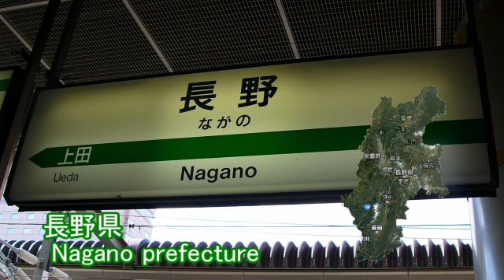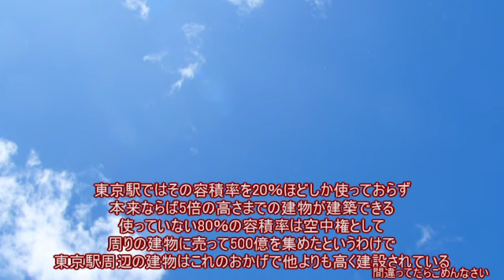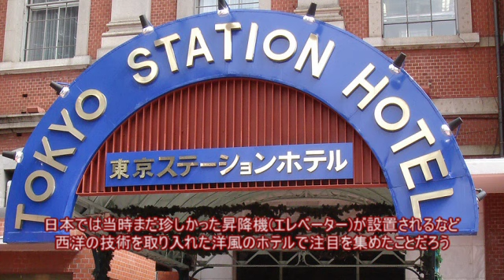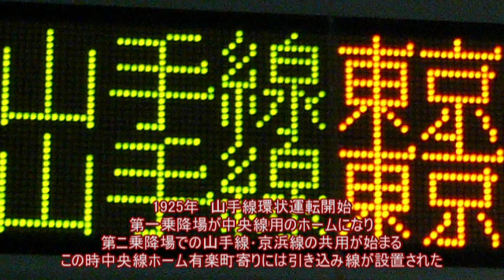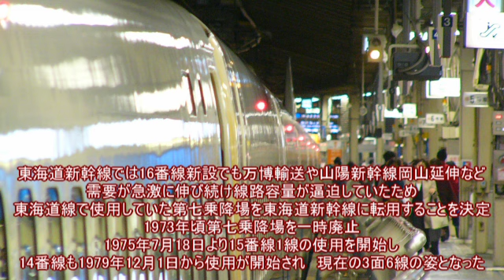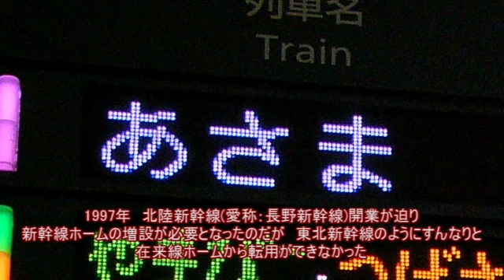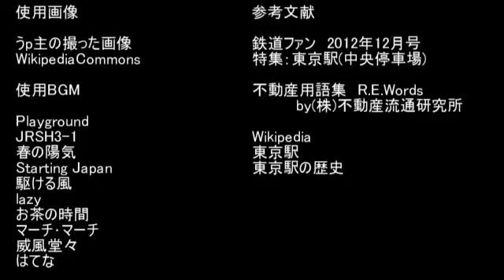迷列車で行こう関東圏編―N 第15回 「東京駅蘇る歴史 前篇」